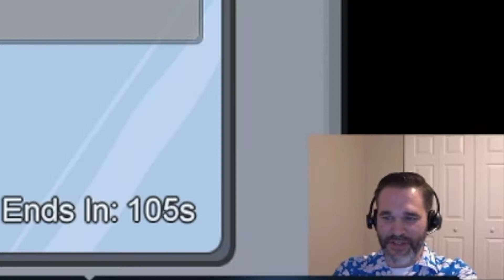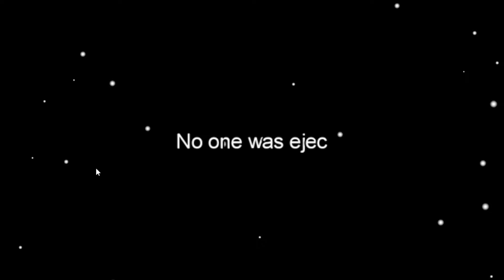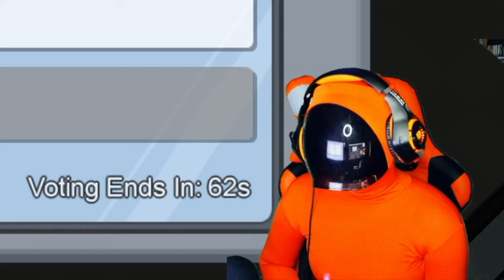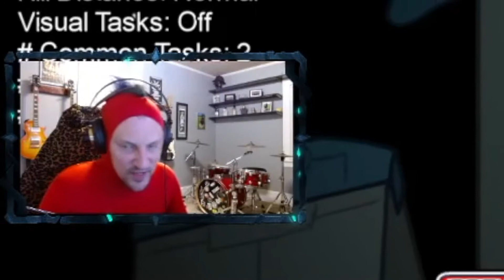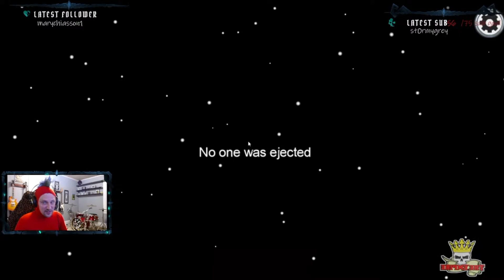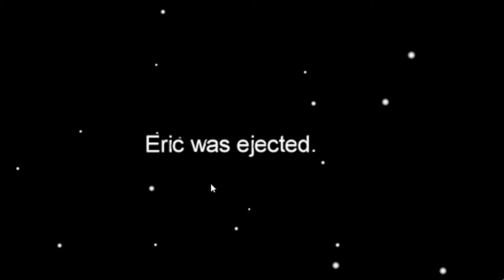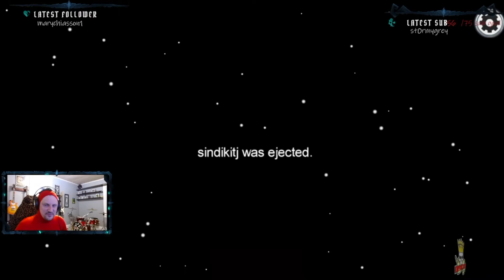Among Us - Halloween 2020 Cosplay Multistream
At least something good came out of 2020! Watch Sindikitjay, SailorSpoopyMoon, GeekGirlGames, Heckuva_Doover and NM2588 in full crewmate cosplay (well, 4 out of 5 anyway) having great fun for a few hours killing each other repeatedly, lying through their teeth and spreading suspicion and discord throughout the entire ship!

*** Check out the streamer's involved here! ***